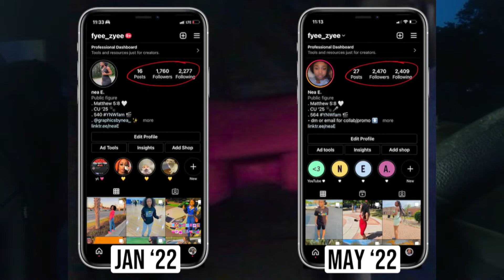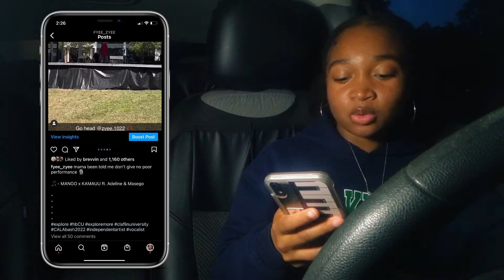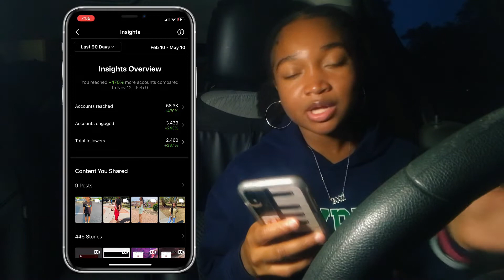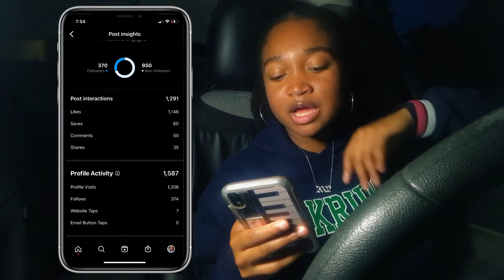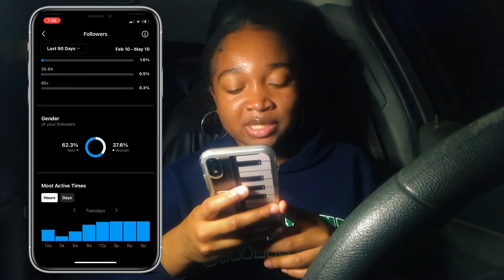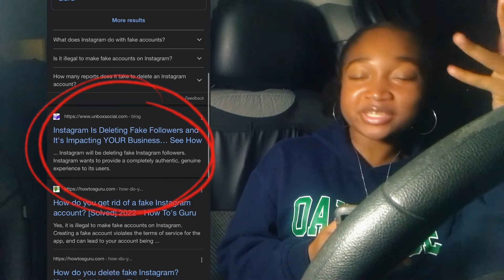HOW I GREW MY INSTAGRAM 📈 | how to grow FAST and ORGANICALLY in 2022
In this video, I’m giving you all some tips on how I am steadily growing my lil Instagram and gaining followers ORGANICALLY. there are a lot of videos of ways to grow on Instagram, but very few videos tell how to do it THE RIGHT WAY. I hope you all enjoyed my tips and if you have any other questions you can drop them in the comments below!
~🌻 WELCOME TO YOUNG NEA’S WORLD 🌻~

thank you all so much for clicking on my video ❤️❤️❤️, if you enjoy what you see please don’t hesitate to hit the subscribe button so you could be a part of YNWfam! xoxo I literally love you all so so so much 😘

I recommend watching in 720p or 1080p (HD) for better quality!

SOCIAL MEDIAS:

🧡 hair instagram page: en.your.roots
💚 business page: graphicsbynea_

FAQs:

age? 19
ethnicity? mostly African American
birthday? October 19th
curl pattern? 4b/4c curls and coils